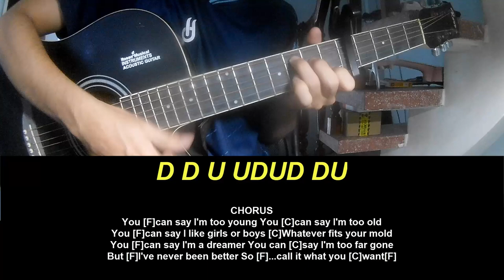Guitar Tutorial Shawn Mendes The Mountain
Today, I will share with you Guitar Tutorial Shawn Mendes The Mountain